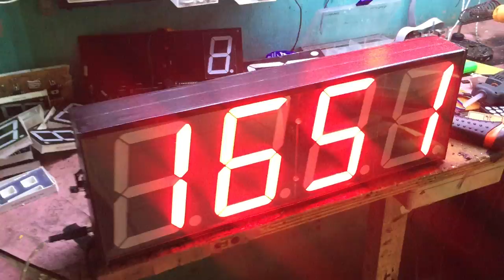Jam Digital Suhu seven segmen arduino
Jam digital suhu seven segment  yang di lengkapi dengan suhu  yang sangat akurat ,karna menggunakan sensor ds18b20
Dimensi
Panjang :460mm
lebar :50mm
Tinggi : 160mm
Ukuran seven segment  display setiap digit 5"
sangat cocok di gunakan untuk di dalam ruangan seperti di
kios ,masjid,workshop,pt,toko ,kantor dll .
Pengaturannya mengguanakan remot yang sudah di sertakan ,
tampilan delay antara jam dan suhu adalah 60detik ,dan sebaliknya
untuk yang tidak mau ribet membuatnya bisa langsung klik link di bawah ini
MARKETPLACE
Tokopedia.com/endycom
Bukalapak.com.eaproduction
Faceboobk:endy arianto